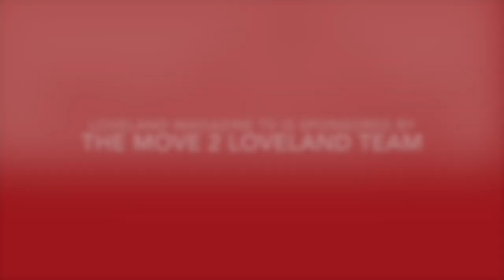Introduction and Ribbon Cutting at Habitat for Humanity's Loveland ReStore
Loveland, Ohio - Habitat for Humanity of Greater Cincinnati opened its Loveland ReStore on February 29 with a ribbon cutting. Watch these videos and learn how the new ReStore facility operates and learn more about how their support contributes to Habitat for Humanity's mission of building homes in the Greater Cincinnati Area.